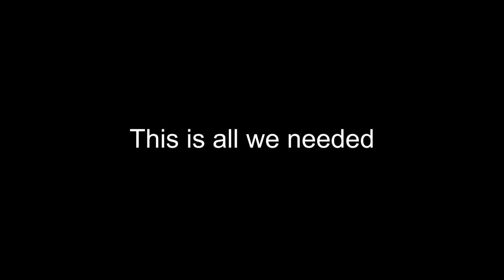See you in the zone Stalker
I absolutely love how intense gun fights are in this game. As well as the vibe. It feels exactly the same as when I was a kid and launched stalker call of pripyat for the first time.